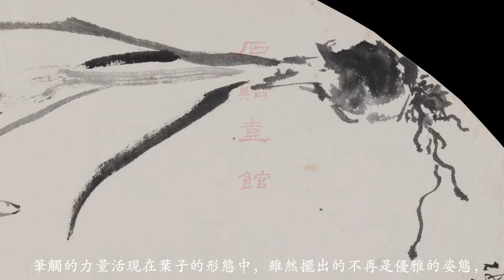李研山《水仙》（四品）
李研山書畫集 · 視頻賞析目錄 · 水仙（四品）